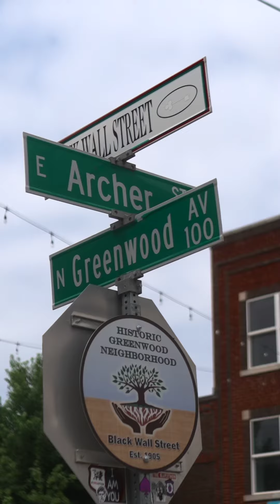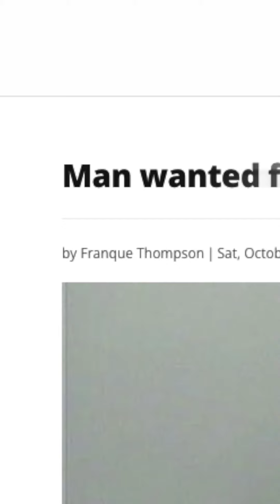Mini Docs | Bash The Rappa - EP1: The Greenwood Baby